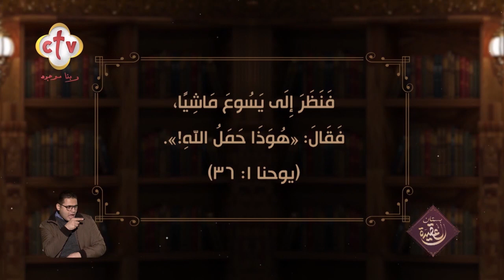هُوَذَا حَمَلُ اللهِ" لماذا شبه السيد المسيح بالحمل؟ | من برنامج بستان العقيدة